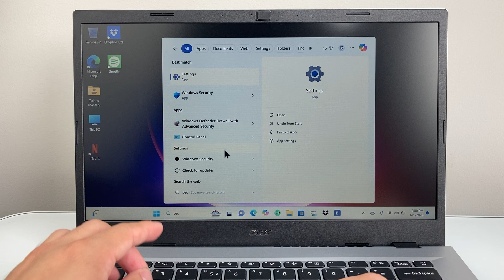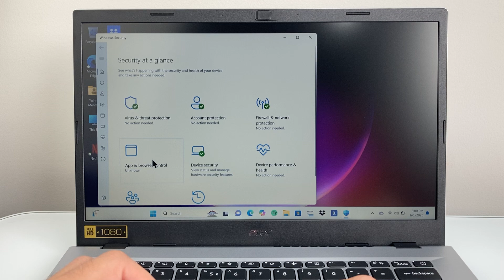How To Disable Windows Defender SmartScreen in Windows 11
In this tutorial, you will learn how to disable Windows Defender on Windows 11.